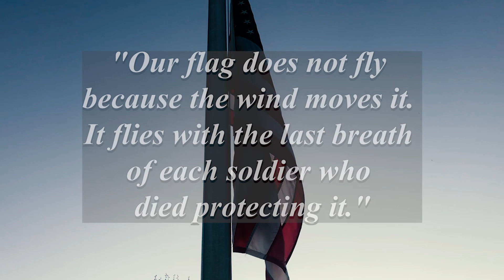A Tribute to the Fallen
This is our tribute to the fallen soldiers - Memorial Day 2020

Mollie B - Trumpet
Ted Lange - videographer & editor

Recorded in Ted Lange's hometome of Ridgeville Corners, Ohio

Together, they host the Mollie B Polka Party Radio Show on both on Rural Radio, Channel 147, (Sundays, 11:00am to 1:00pm ET) and kneiradio.com (Sundays, 8:00-10:00pm ET).

Recently, they wrote "A Day to Say Thank You" for our veterans.  They performed their song in the Warner Brothers film "The Mule," starring Clint Eastwood.

They usually perform over 120 engagements a year in over 18 states a year, including an annual Caribbean Cruise.